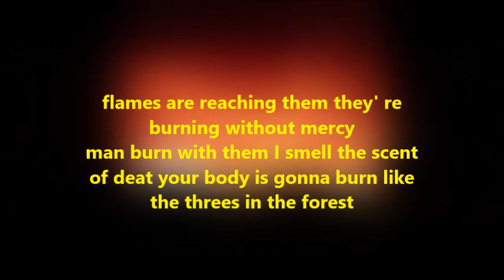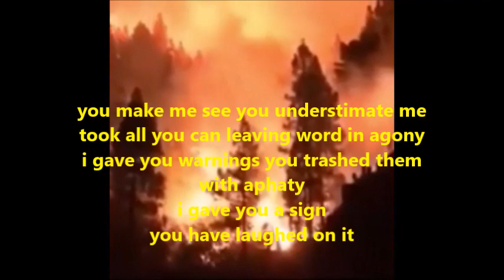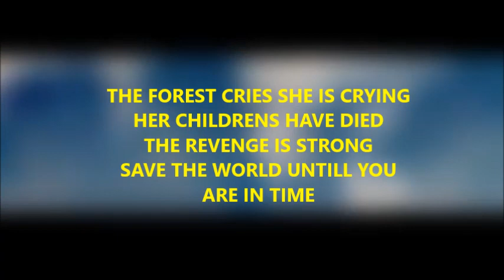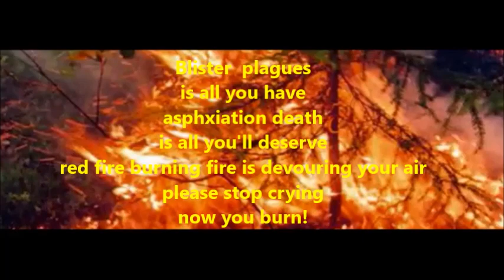WOLFSINGER-Balance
from the album "Through The Window"
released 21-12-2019